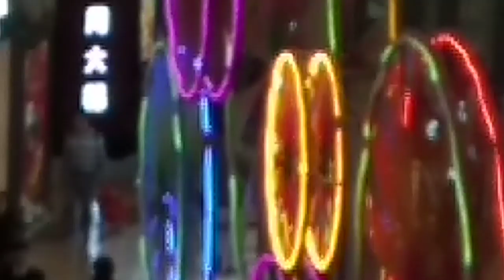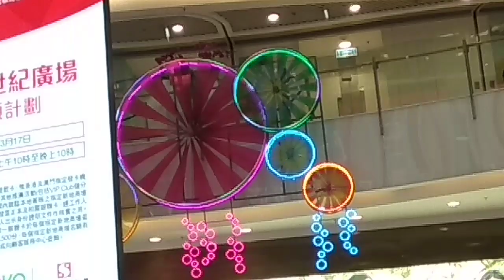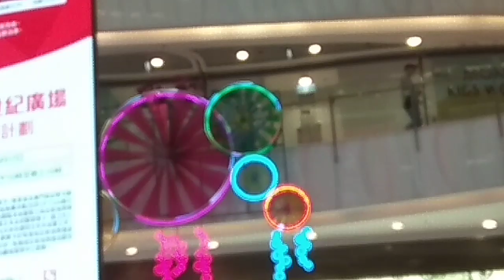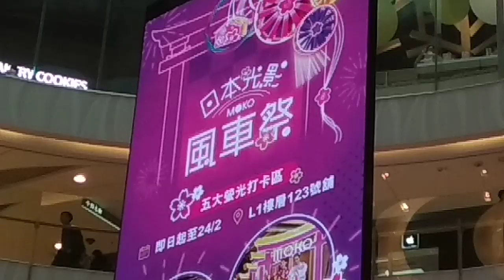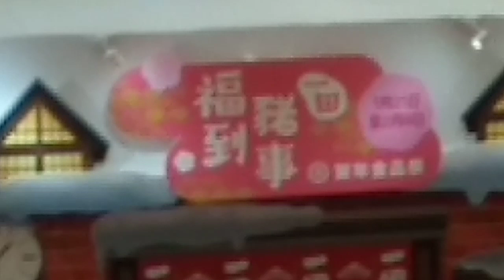豬年的迎春佈置 ( 風車祭 ) 。 攝於旺角 ( 火車站 ) 旁邊的大型商場 ( 新世紀廣場 ) 。 VID 20190201 131011